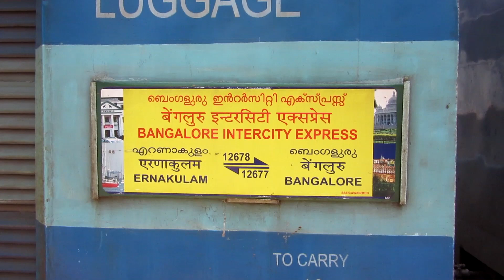Awesome Loco Coupling Sequence : WAP4 22713 to 12677 Ernakulam SF @ ERODE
Captured @ Erode Jn. The Train 12677 is linked by a WDP4 D till Erode and then the traction is changed to Electric @ Erode with a WAP4. Complete Capture of the Coupling Sequence